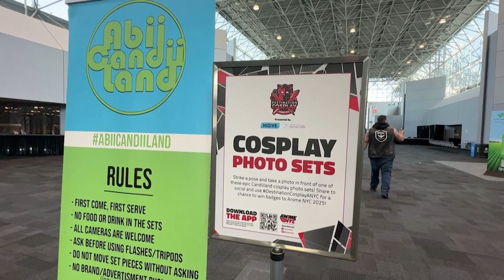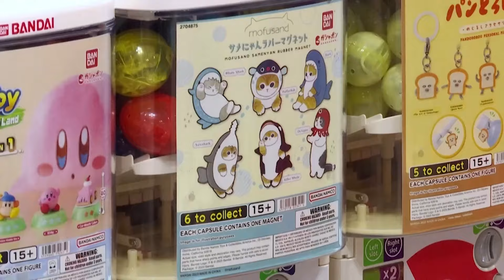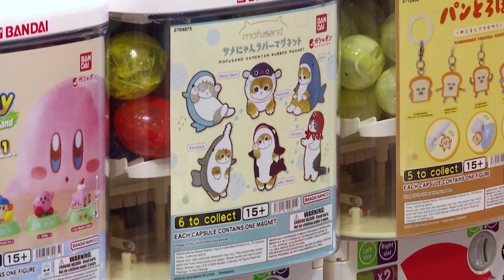ဂျပန်ကာတွန်းချစ်သူတွေရဲ့ 2024 Anime NYC ပွဲမြင်ကွင်း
ဂျပန်ကာတွန်းချစ်သူတွေရဲ့ 2024 Anime NYC ပွဲအကြောင်း AZ က တင်ဆက်ပေးထားပါတယ်။